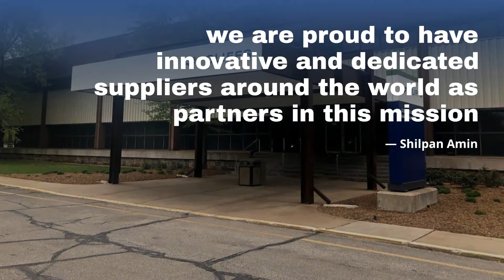Cleveland-Cliffs named a GM Supplier of the Year for fourth straight year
Cleveland-Cliffs Inc., one of the Region's largest employers, was named GM Supplier of the Year by General Motors, one of its biggest customers.